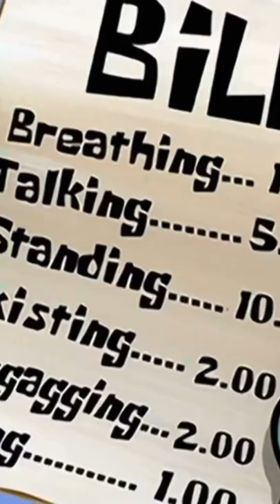You’re making me pay YOU to stand at the cash register?